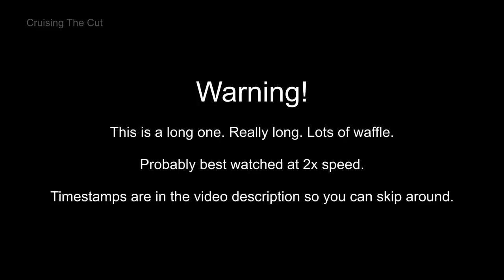241. Narrowboat DIY: refurbishing my shower cubicle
Partly because of a leak and partly because I never liked the tiles anyway, I have refurbished my shower cubicle with shower panels, stuck over the old tiles. This is the tale of how I did it.

Panels bought from DBS Bathrooms

Timestamps:
00:00 Start
00:15 Introduction
01:31 The Problem
02:39 Demolition
03:47 The soggy bit
05:05 Tracking the culprit
07:59 Testing the theory
09:29 Cracked tiles
10:41 Proposed solution
12:54 Tricky bits
14:17 Work begins
14:53 Cutting the first panel
15:01 Scribing the rear panels
17:26 A miracle!
18:08 A problem emerges
21:09 Day 2: Another problem
21:36 Tap issues
21:58 More efficient cutting
22:26 Sealant removal
23:34 Degreasing
24:32 Glue and screw woes
28:19 A solution manifests
28:53 Glueing begins
39:50 Fitting around the taps
42:01 Refitting shower fixings